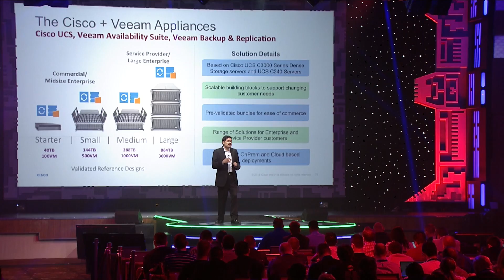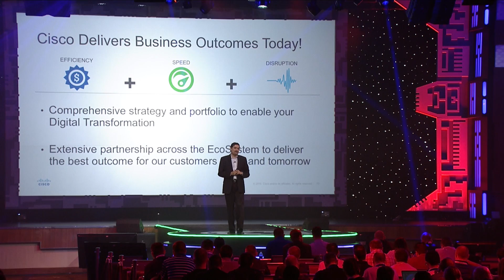1 + 1 = 3 : Cisco + Veeam = Better Together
Siva Sivakumar, the Director of Data Center Solutions at Cisco, presents on stage at VeeamON 2015.